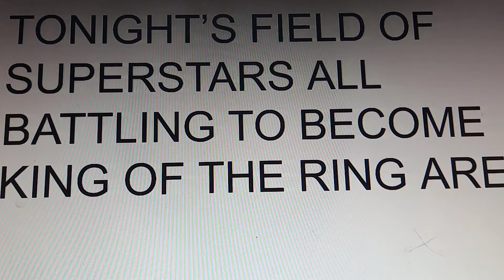WWE king of the ring tournament coming soon to shy guy promotions